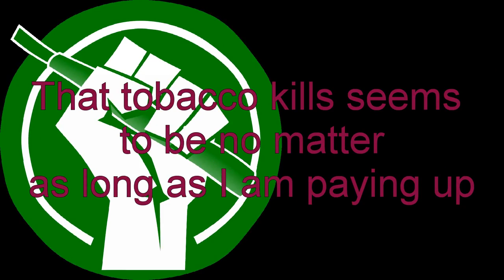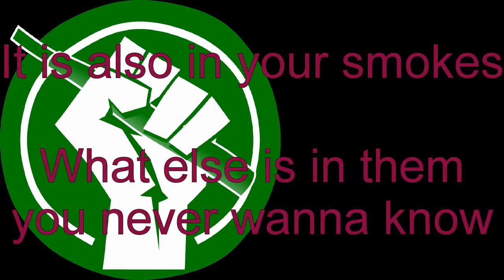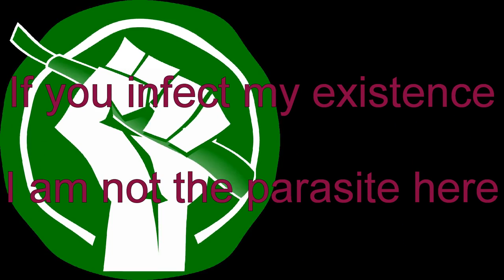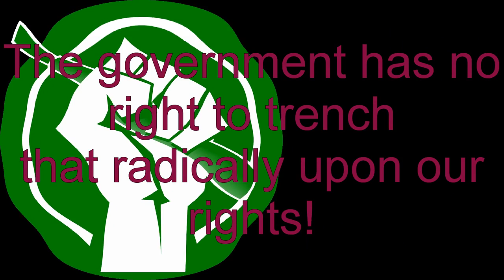Jayden Lyrics feat. Philgood: "Guts for Fury"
English Info:

When I red the comments under the original video, I saw many claims for an English translation. This seemed to be a good way to sponsor this awesome project.
I have tried to translate the lyrics in a fashion, that keeps as close as possible to the poetic meaning of the German lyrics. Hope I did not fail to miserably.
Following the same rules as the original video published by Jayden this video may be shared, downloaded and published free from any restrictions.
The EIFV-Logo was taken from the EIFV-Homepage, where you are free to download it.

Deutsche Info:

Da ich in den Kommentaren unter dem Original den Ruf nach einer englischen Übersetzung gelesen habe, dachte ich mir, dass dies eine gute Form der Unterstützung dieses erstklassigen Projektes sei.
Ich habe mich bemüht die Übersetzng möglichst im Einklang mit dem künstlerichen Anspruch des Textes zu halten, damit wenig von der "Message" dabei verloren geht. Hoffe es ist mir ansatzweise gelungen.
Genau wie das Original darf auch dieses Video frei geteilt werden.
Das EIFV-Logo stammt von der Homepage der EIFV und steht dort zur freien Verbreitung bereit,

Werbeblock

Werbeblock